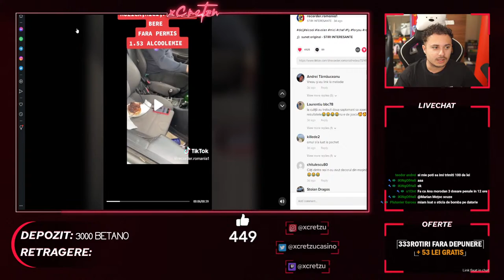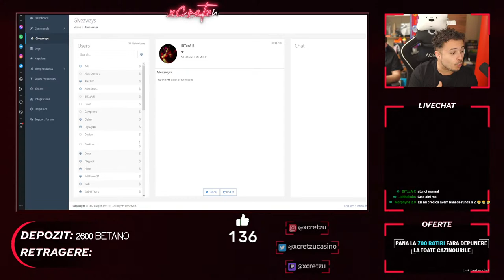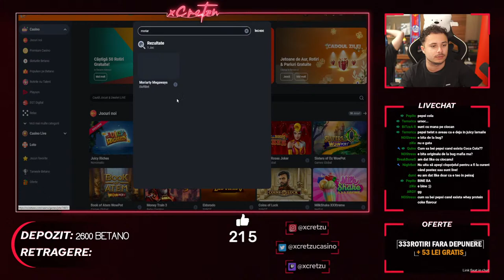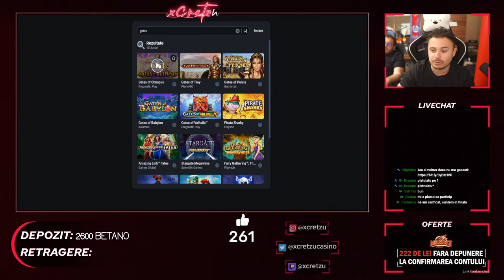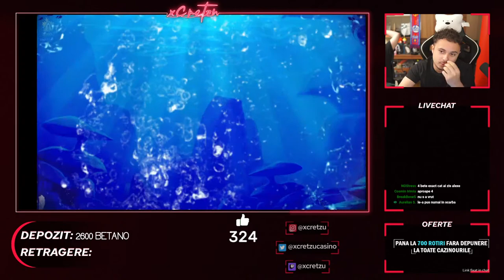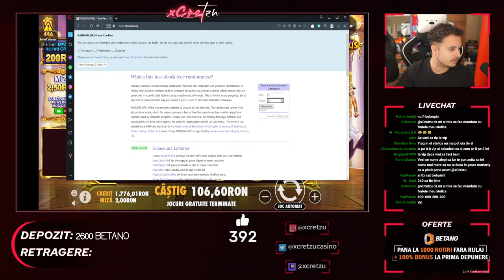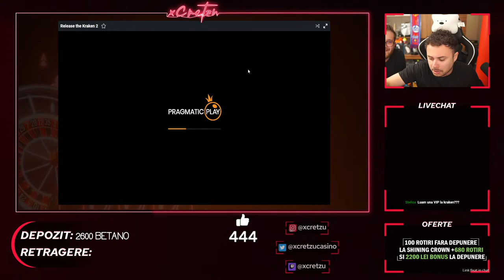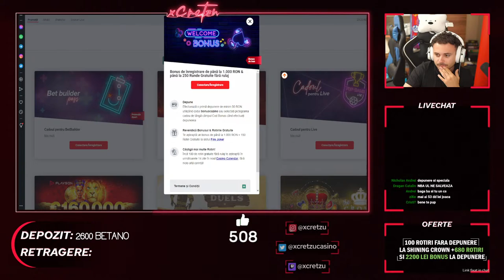BATALIA SPECIALELOR INTRE MEMBRI ESTE AICI? I 250 ROTIRI FARA RULAJ !winmasters !oferte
⛔Licența nr. L1213854W001295 emisă de ONJN